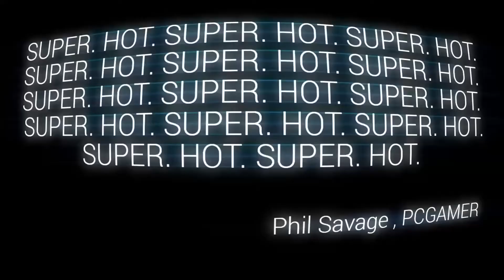Press X To... Street Fighter x Power Rangers & Superhot goes Japan - Round 3 [ep 18-5]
Press X To... is a rapid-fire(ish) segment in which Gyasi and Jeff attempt to surprise each other with gaming headlines. No paid actors or rehearsals here. Real, genuine reactions. TIME STAMPS BELOW.

0:15 Power Rangers: Legacy Wars adds Street Fighter characters (Ryu, Chun Li, Guile, Akuma)
2:12 GameTomo in Japan to work on the next Superhot entry, Superhot JP (project codename)

We are a brand new video game podcast based out of Vancouver, Canada. Gyasi and Jeff get together weekly to discuss gaming news and give their casual, unprofessional takes. We look forward to hearing your comments and feedback. Much Love.

We are now in audio format on:
and Anchor...